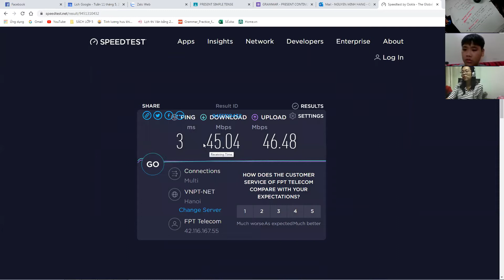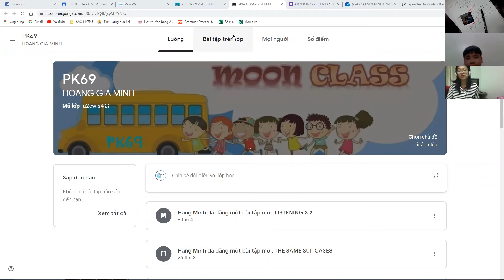PK69 - FLYER 5 - DAY 17